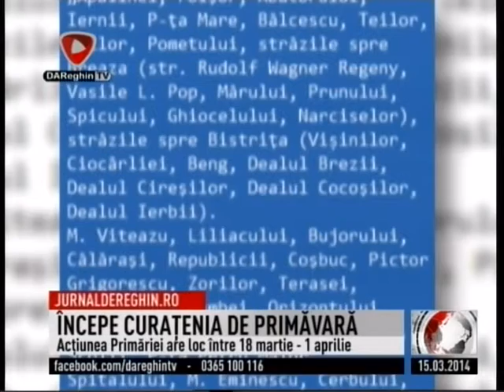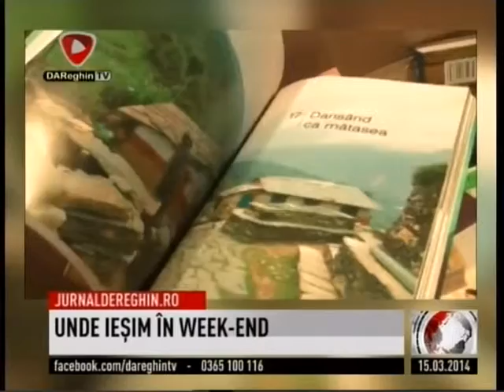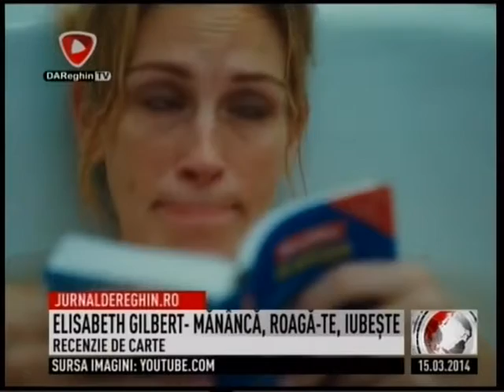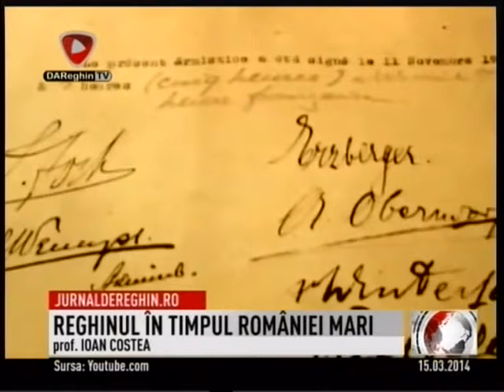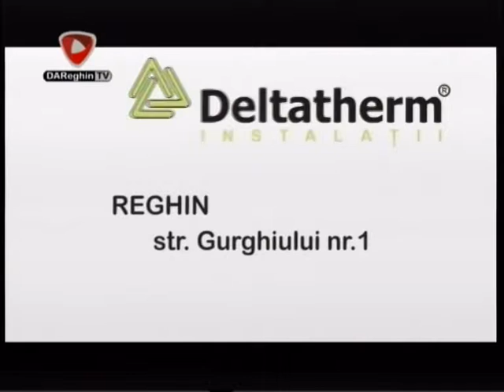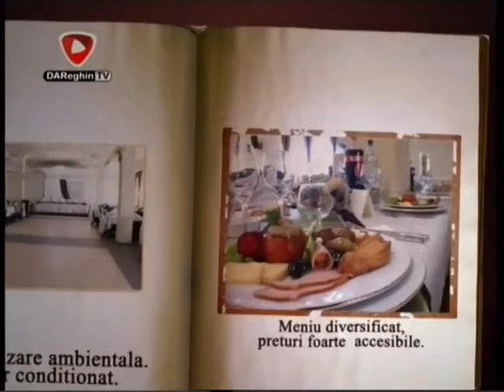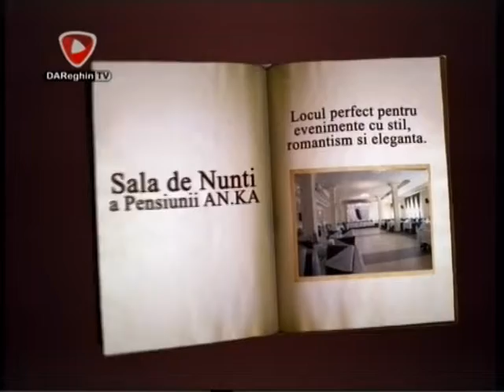JURNAL DE REGHIN (2014 03 15)